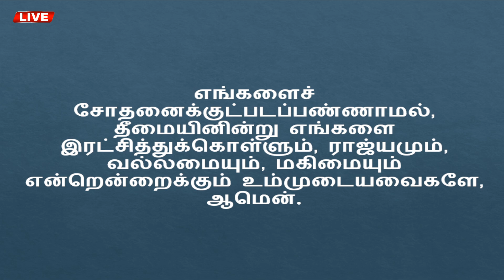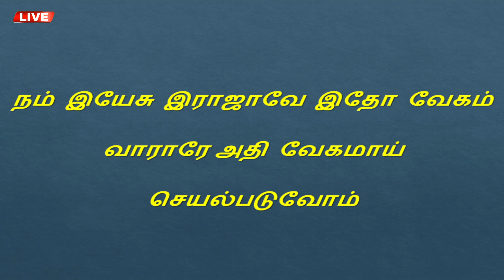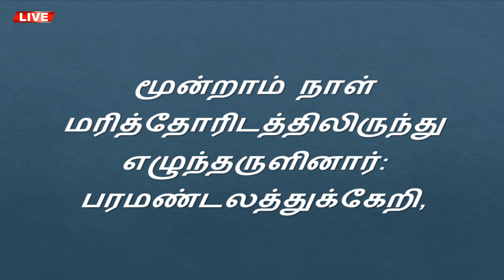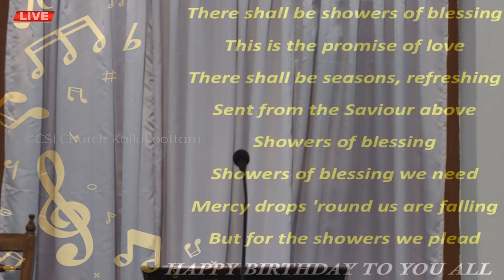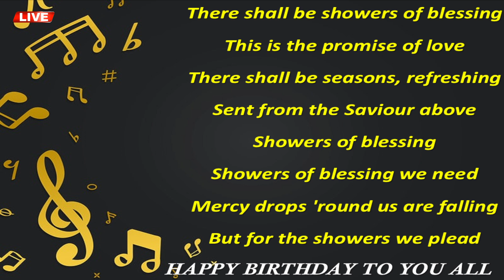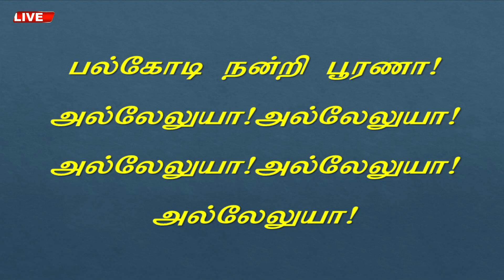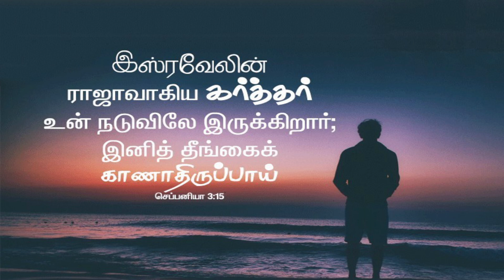CSI District Church Kallukoottam||Sunday Service||27/06/2021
சி.எஸ்.ஐ. சேகர திருச்சபை கல்லுக்கூட்டம்

ஞாயிறு ஆராதனை|Sunday service| 8:00 AM

சேகரத்துப் போதகர்:
Rev. S. றிங்கிள் ஜெயக்குமார்
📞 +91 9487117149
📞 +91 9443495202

உதவிப்போதகர்:
Rev. Z. பென்சாம்
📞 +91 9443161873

செயலர் :
திரு.K. ஜெபமணி
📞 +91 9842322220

💰For online offerings:
A/C Name: C S I DISTRICT CHURCH, KALLUKOOTTAM
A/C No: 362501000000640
A/C Type: SB
IFSC Code: IOBA0003625

🔴NOTE:
🔸Please do notify The Accountant(📞 ) (or) The Treasurer(📞 ) (or) send a text to our church WhatsApp number(📱 ), if you send offerings through online, so that it will be easy for us to send you the receipt.🔸